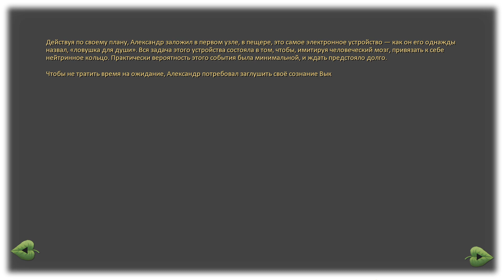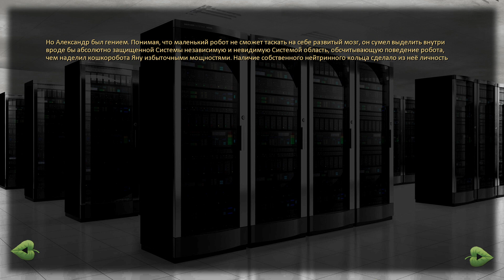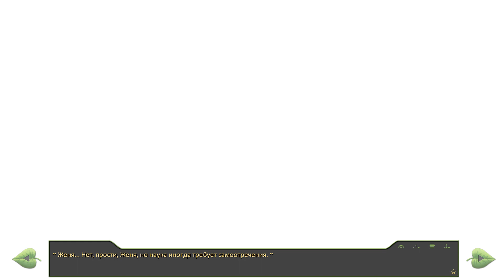125 - ► НЕЖЕЛАННОЕ ЖЕЛАЕМОЕ ◄ [МОД] Дубликат [Бесконечное Лето]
► ПОДДЕРЖКА КАНАЛА ◄
Главный герой - представитель многочисленного племени Семёнов.
Как и все он живет в одном домике с вожатой, как и всех его встречает Славя, в начале каждого цикла.
Больше всего он хочет научиться забывать прожитые циклы.
К сожалению у него нет выбора, но и продолжать жить так он больше не может.

Мод кинетический, пишется по одноименному циклу фанфиков.

Здесь нет развилок, на которые можно откатиться и попробовать другой выбор, как и в жизни.
Здесь нет выходов на чей-то рут, но автор постарался не забыть никого.
Здесь нет хороших и плохих концовок, здесь просто жизнь.

Обязательно посмотри другие прохождения:
Hope in delusion. Бесконечное Лето
Котик кушает блинчики. Бесконечное Лето
Один украденный день. Бесконечное Лето
Последний герой: Лучшая кража. Бесконечное Лето
Гости из будущего. Бесконечное Лето